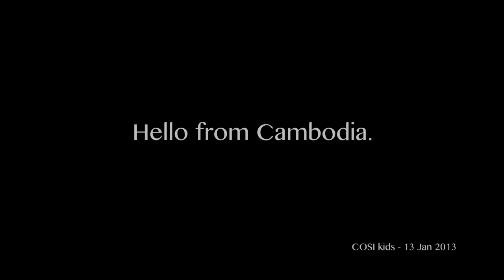Hello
Hello from Cambodia!